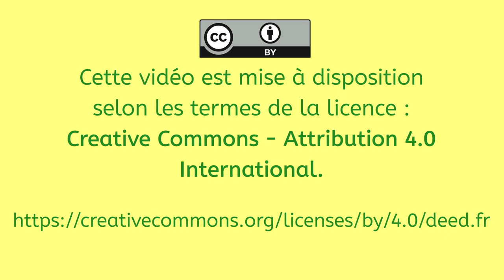Les chiffres de 0 à 10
Dans cette vidéo, nous apprenons les chiffres de 0 à 10 en anii.